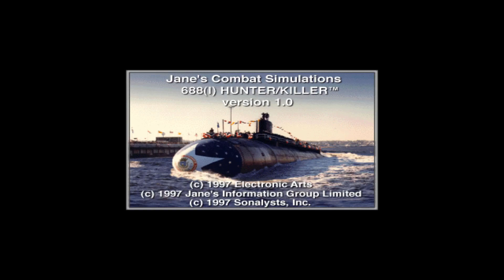Jane's 688(i) Hunter/Killer Original Full Intro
Today I've decided to upload the original full intro to Janes 688(i) Hunter/Killer from 1997 which was cut down in subsequent releases such as on Steam.  I hope you enjoy!